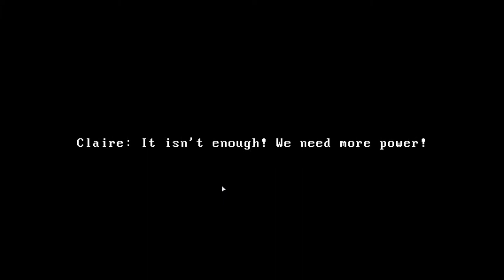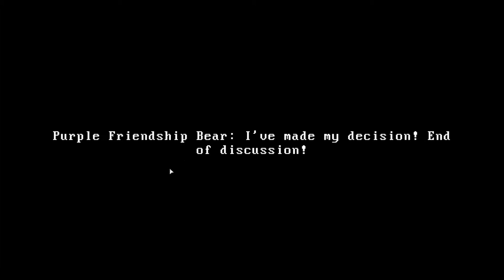Claire Part 1: Harmony Bears & Hell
If you've come to love my awesomeness, don't keep it to yourself, share it with the world and let them know - sharing is caring ;)

Claire is alone, lost, and hunted. The world has quickly becomes shrouded in darkness with unseen threats stalking Claire from the shadows. Aided by her dog and armed only with a flashlight, Claire must conquer her fear and find her comatose mother. However, there are others lost in the darkness seeking salvation. Claire must decide who she is going to save. With every choice she'll begin to discover who she really is and whether she deserves to be saved herself.

Follow me on some epic social media!